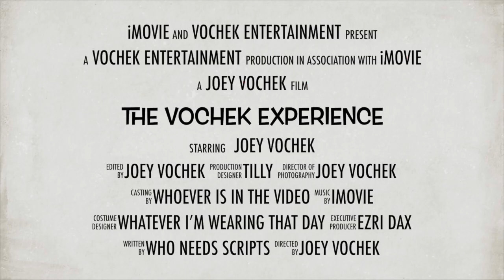Witness The 2024 Solar Eclipse In Cresson Pennsylvania!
Check out my view of the 2024 Solar Eclipse from my hometown of Cresson, Pa!